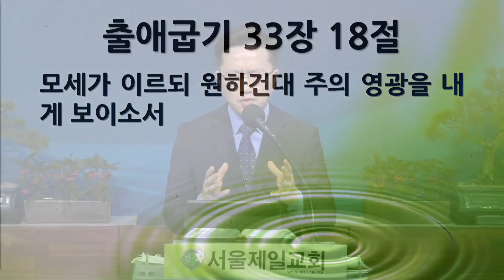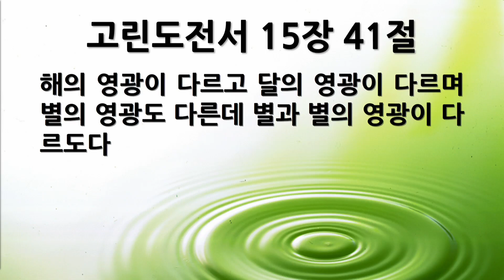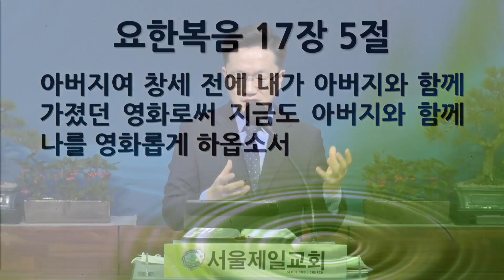[새벽묵상] "요 17:1-5, 영화롭게 하사" 2023-02-20 월요일 [서울제일교회]